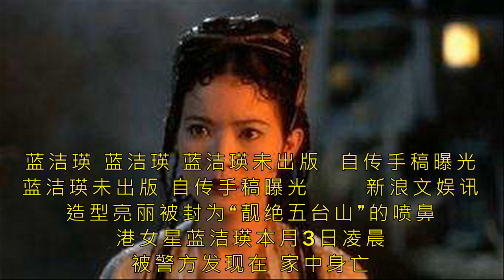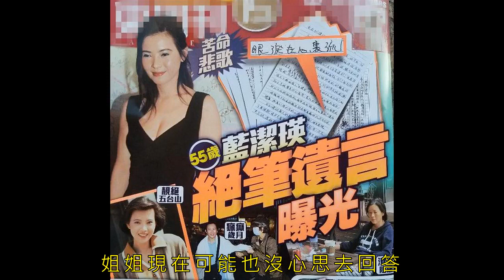蓝洁瑛未出版 自传手稿曝光 曾写道“恶人有善报”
蓝洁瑛 蓝洁瑛 蓝洁瑛未出版  自传手稿曝光 蓝洁瑛未出版 自传手稿曝光
　　新浪文娱讯 造型亮丽被封为“靓绝五台山”的喷鼻 港女星蓝洁瑛本月3日凌晨 被警方发现在 家中身亡，享年55岁。早年走红、前程阴郁 的她，疑因昔时 遭影坛大年夜 哥性侵工作 ，成为毕生挥之不去阴影。近日有港媒曝光她3、4年前来不迭出版 的自传手稿，她写下“恶人有善报，若然未报，时刻未到”，仿佛暗示心坎冤仇 未消。

　　蓝洁瑛淡出演艺圈多年，不少对于她的人生故事也被石友 一一 曝光，除了先前知恋人 士透露，蓝洁瑛其实一心想复出外，也有港媒曝出蓝洁瑛3、4年前曾动笔写了不少草稿，无心集结成册推出自传，近年来外界传达 她肉体气况不佳 ，但从所利用的文字看来，蓝洁瑛其实文笔不俗、思路了了 。

　　报道指出，蓝洁瑛在自传中相当怀念20多年前谢世的双亲，她说以前父亲曾帮她录下演出的剧集，蓝洁瑛过后自认体现不佳 ，也不承情 父亲的好心，有天还动手将这些录影带打包丢掉 落 ，现在 想来很懊悔。她也透露过去拍过一部戏，脚本 请求 她要在镜头前崩溃大年夜 哭，但因从小家庭教导 ，蓝洁瑛被请求 要坚强，才在编剧赞许下改成演出始终压抑 心坎、眼泪往肚子里吞的样子，可见她从小在如许严厉的家庭中长大年夜 。